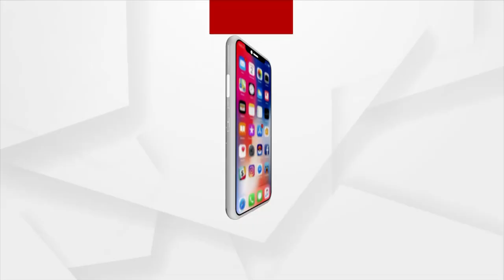୧୫ ବର୍ଷ ହେଲା ଗାଁରୁ ସମାଜିକ ବାସନ୍ଦ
ଜମି ଜମା ବିବାଦକୁ ନେଇ ଗଞ୍ଜାମ ଜିଲ୍ଲା ତୋଟା ଗାଁରେ ଏକ ପରିବାରକୁ ଦୀର୍ଘ ୧୫ ବର୍ଷ ହେଲା ଗାଁରୁ ସମାଜିକ ବାସନ୍ଦ କରାଯାଇଥିବା ଅଭିଯୋଗ ଆଣିଛନ୍ତି ସମ୍ପୃକ୍ତ ପରିବାର । ନ୍ୟାୟ ଦାବୀ ନେଇ ଆଜି ଦିନ ତମାମ ଗଞ୍ଜାମ ଜିଲ୍ଲାପାଳଙ୍କ କାର୍ଯ୍ୟାଳୟ ଆଗରେ ବସିଛନ୍ତି ଦମ୍ପତି